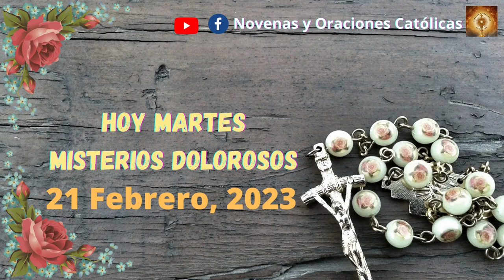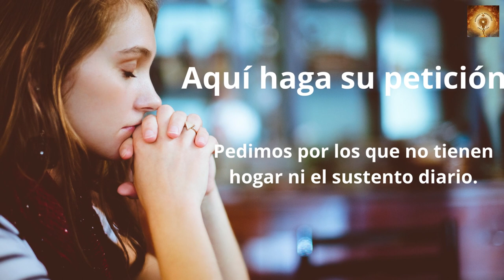Santo Rosario de hoy martes 21 de Febrero Misterios Dolorosos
En aquel tiempo, Jesús y sus discípulos atravesaron Galilea; no quería que nadie se enterase, porque iba instruyendo a sus discípulos.
Les decía:
«El Hijo del hombre va a ser entregado en manos de los hombres y lo matarán; y después de muerto, a los tres días resucitará».
Pero no entendían lo que decía, y les daba miedo preguntarle. Llegaron a Cafarnaún, y una vez en casa, les preguntó:
«¿De qué discutíais por el camino?».
Ellos callaban, pues por el camino habían discutido quién era el más importante.
Jesús se sentó, llamó a los Doce y les dijo:
«Quien quiera ser el primero, que sea el último de todos y el servidor de todos».
Y tomando un niño, lo puso en medio de ellos, lo abrazó y les dijo:
«El que acoge a un niño como este en mi nombre, me acoge a mí; y el que me acoge a mí, no me acoge a mí, sino al que me ha enviado».

00:24 Credo
1:26  Peticiones
1:36 Primer misterio, la oración de Jesús en el huerto.
6:36 Segungo misterio, Jesús entregado a los doctores de la ley.
11:32 Tercer misterio, La coronacion de espinas.
16:32 Cuarto misterio, Jesus va con la cruz a cuestas.
21:41 Quinto Misterio, Crusifixion y muerte de nuestro Senor.
26:46 Salve
27:38 Letanías